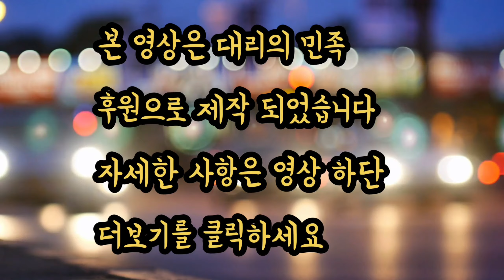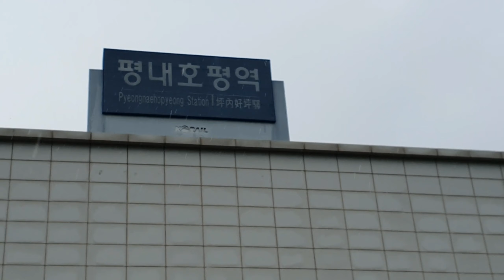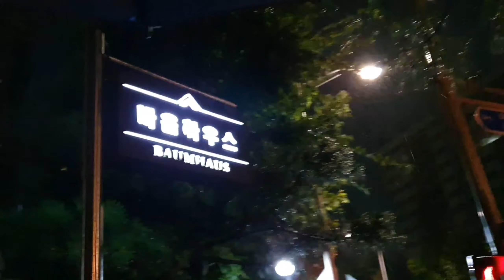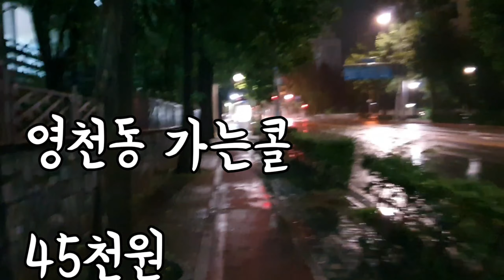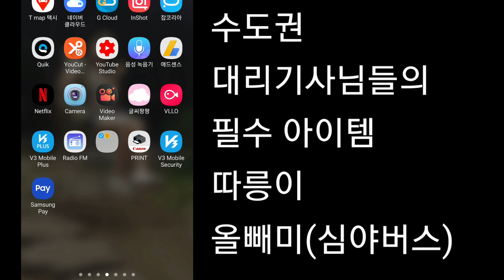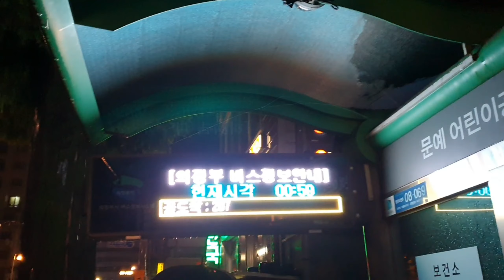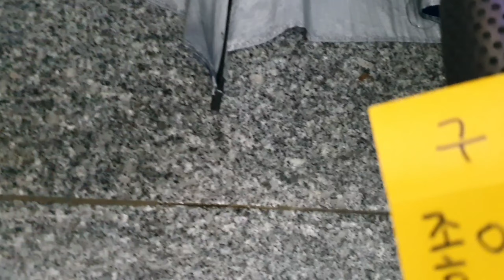대리운전 수도권 기사 필수어플들은? 태풍과 수중드라이브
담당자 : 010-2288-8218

1. 프로그램

2. 보험료 : 월납보험료, 일납보험료, 건당보험료 가능

3. 가입 가능연령

94년생 ~ 55년생의 운전면허 소지자 (건당 보험은 만 23세부터 가능합니다.)

4. 가입 준비서류 : 운전면허증

5. 상담시간